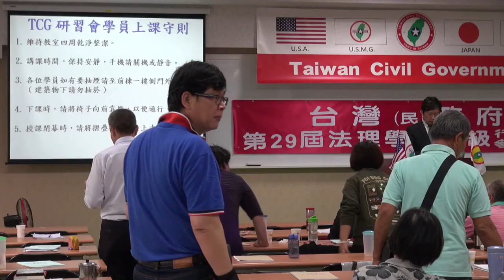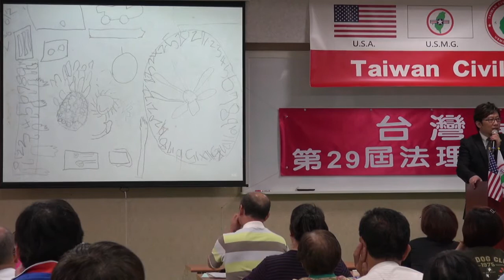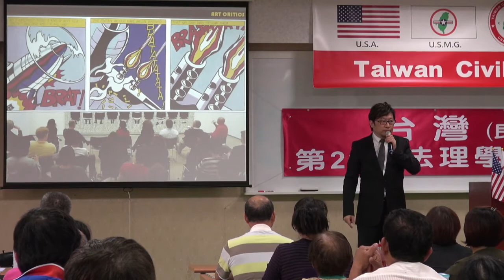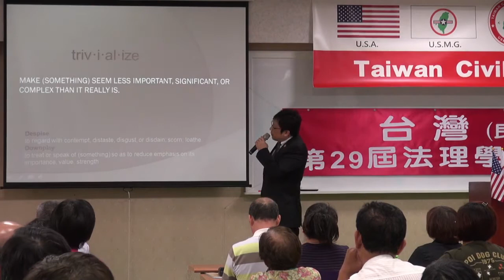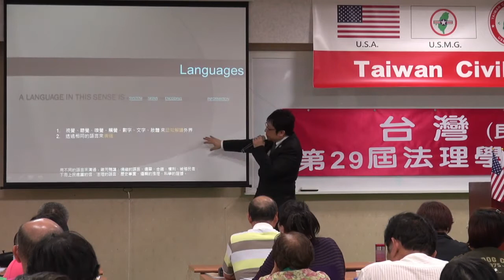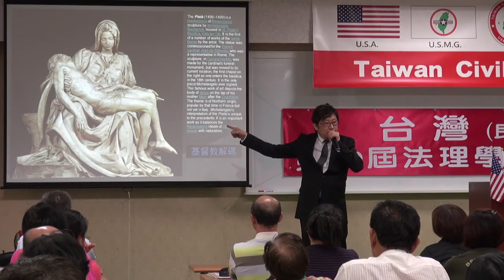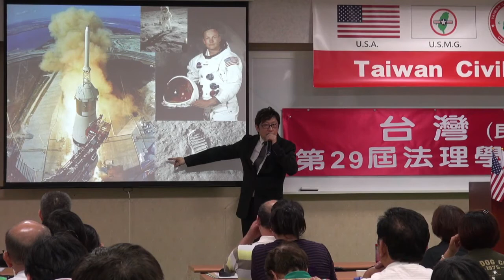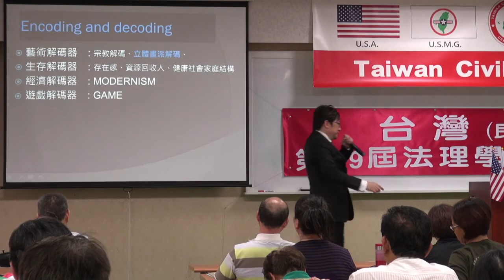140510-7a-藝術解碼-徐格麟-台灣(民)政府第29屆高級行政參議班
140510-7a-藝術解碼-徐格麟-台灣(民)政府第29屆高級行政參議班